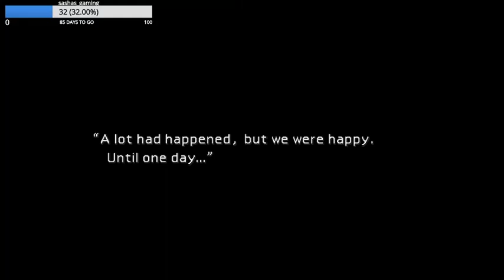Final Fantasy 7 Part 3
After playing the remake i wanted to play the og again, 20 years after the 1st time i played it.
This was live streamed on twitch my channel is sashas_gaming please follow.